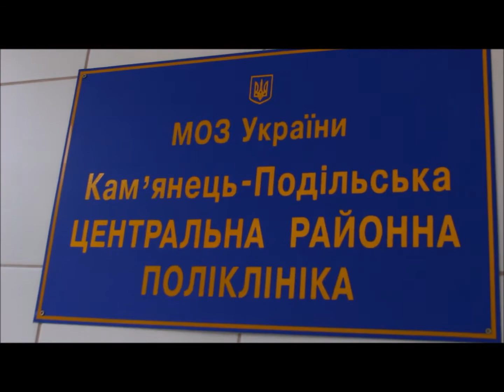Народний депутат України Володимир Мельниченко продовжує працювати на окрузі 21.07.2016